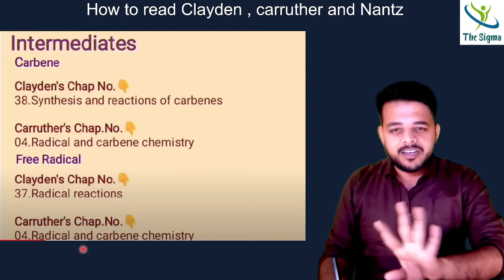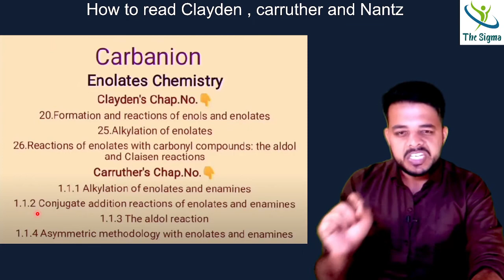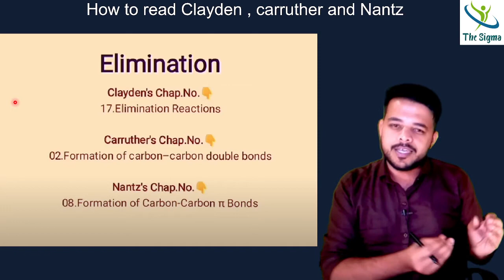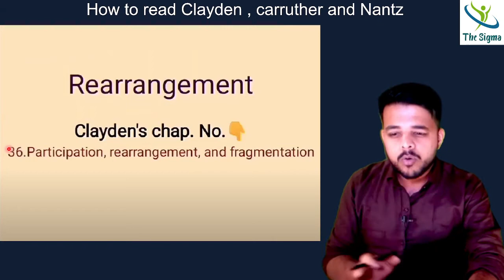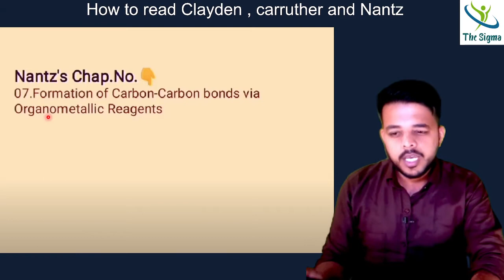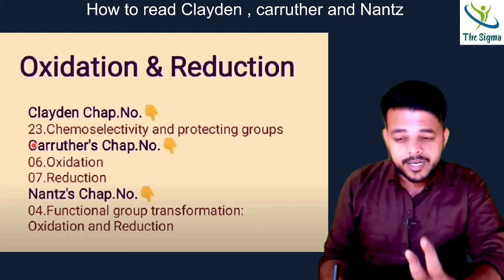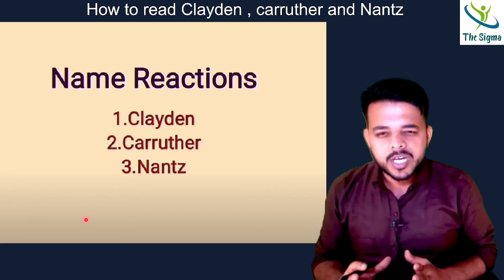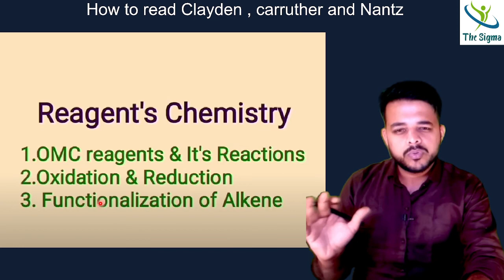How to read Clayden, Carruther and Nantz together | Clayden Book ko kaise padhe | CSIR-NET | GATE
How to read Clayden, Carruther and Nantz together | CSIR-NET | GATE | IIT-JAM

Hey friends in this video I'll be talking about how to read Clayden, carruther and nantz together.

How to read Clayden, Carruther and Nantz together | Clayden Book ko kaise padhe